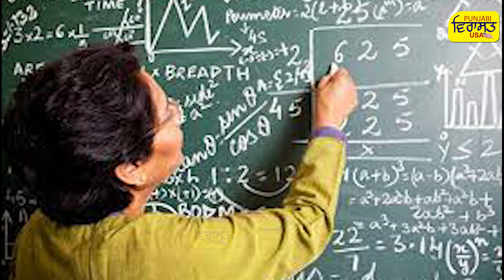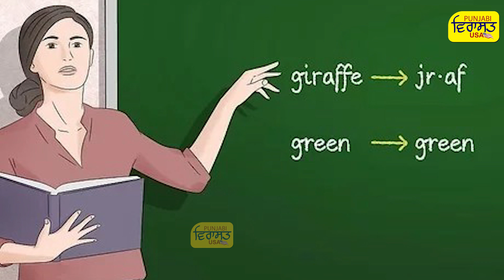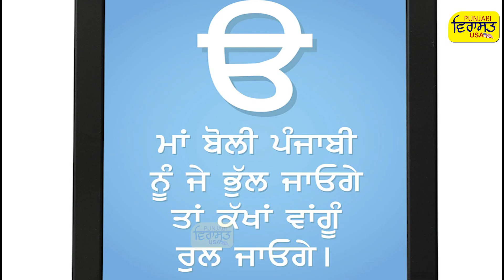ਕੀ ਪੰਜਾਬ ਵਿੱਚ ਪੰਜਾਬੀ ਬੋਲਣ ਵਾਲੇ ਨੂੰ ਜ਼ਲੀਲ ਕੀਤਾ ਜਾਂਦਾ ਹੈ ? ਸਕੂਲ਼ ਵਿੱਚ ਪੜਨ ਵਾਲੇ ਦੀ ਬੱਚੇ ਦੀ ਸੱਚੀ ਘਟਨਾ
ਕੀ ਪੰਜਾਬ ਵਿੱਚ ਪੰਜਾਬੀ ਬੋਲਣ ਵਾਲੇ ਨੂੰ ਜ਼ਲੀਲ ਕੀਤਾ ਜਾਂਦਾ ਹੈ ? ਸਕੂਲ਼ ਵਿੱਚ ਪੜਨ ਵਾਲੇ ਦੀ ਬੱਚੇ ਦੀ ਸੱਚੀ ਘਟਨਾ ਜੋ ਤੁਹਾਨੂੰ ਸੋਚਣ ਲਈ ਕਰੇਗੀ ਮਜਬੂਰ